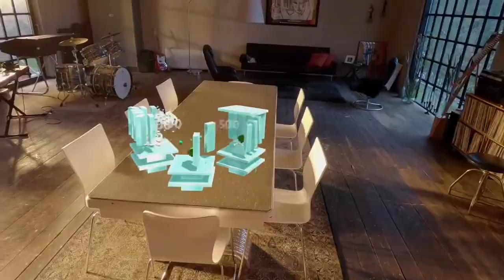ANGRY BIRDS FPS - First Person Slingshot Trailer【Magic Leap One】Resolution Games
Angry Birds is coming to Magic Leap One as an impressive AR puzzle game

Follow Portal Virtual Reality for more!